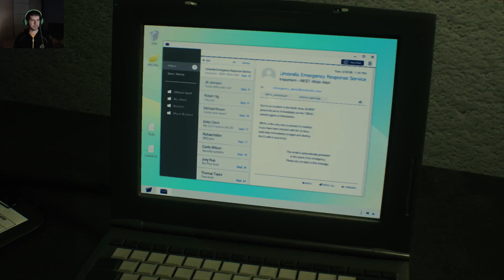Resident Evil 2 Remake - Escenario A Claire Ep. 16 - Birkin y la grúa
Si te gusta el contenido del canal puedes apoyarme via Paypal